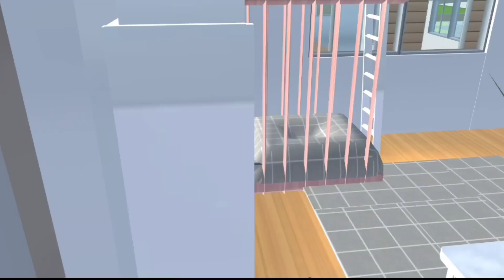Review Rumah Mewah Dan Aesthetic | Id Bisa Di save Dan Edit | Sakura School Simulator